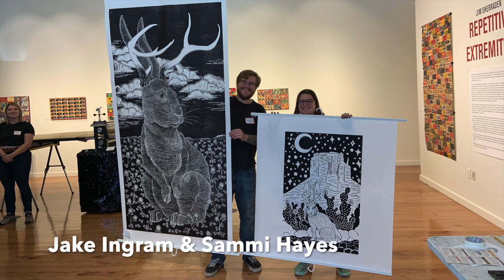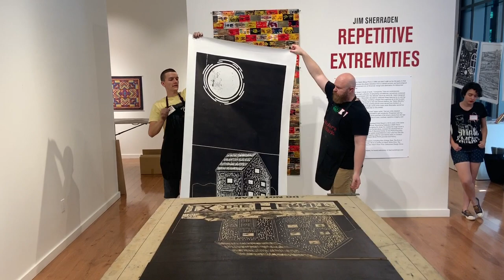BIG INK at Hatch Show Print / Large-Scale Woodblock Printmaking, 2019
This video features BIG INK participants printing large-scale woodblocks on BIG INK's giant mobile press on Sept. 14 & 15 at Hatch Show Print's Haley Gallery in Nashville, TN. Many thanks to Associate Director Celene Aubry and Hatch Show Print staff for their help during this memorable event!  We are also grateful for the participants who carved these incredible woodblocks — Mardy Sears, Jen Wright, Duncan McDaniel, Lauren Medford, Jennifer Garrison, Randy Steward, Juan Rojo, Catherine Maldonado, Robert Love, Steve Halla, Hannah Mathis, Dan Howard Brawner, Sammi Hayes, Toby Penney, Cedar Lorca Nordbye, Jake Ingram.

Want to make your own large-scale woodblock and join our network of creatives across the US? for details.